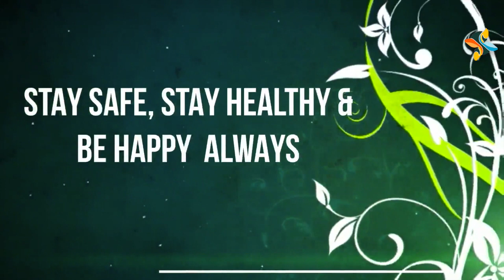Covid 19 Awareness | speech by Sr.Venita Principal St. Clare's Convent Lucknow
Message to Parents by Sr. Venita Principal St. Clare's Convent School Lucknow for Child safety during Covid Pandemic.

Digi Nurture is a YouTube channel offering more than 2,000+ videos for its audience. It provides educational videos preferably in both the languages English as well as Hindi. The videos are generated keeping in view of their audience. Every individual video holds several elements like rhyming, musical tones, an in-depth illustration of the topic, recitation for better learning.